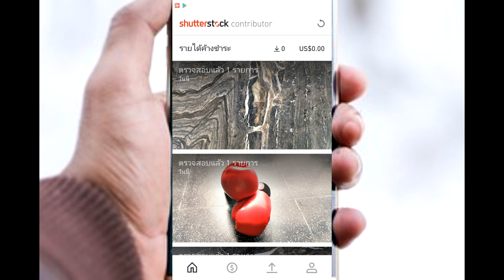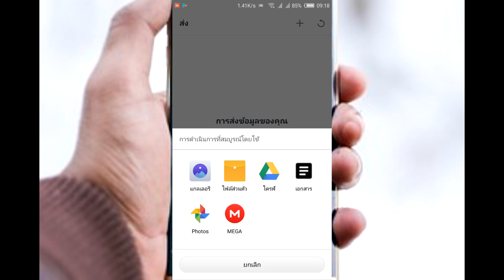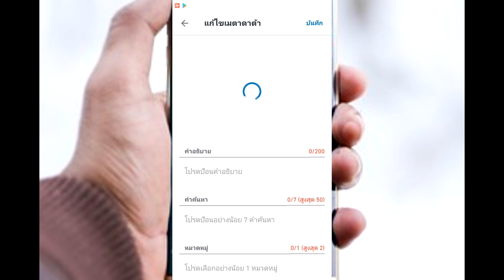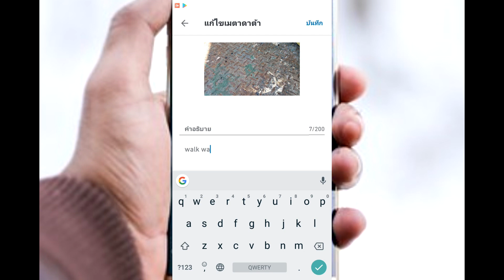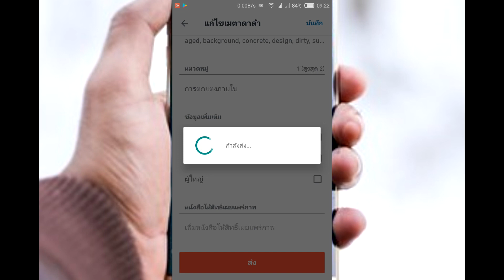วิธีอัพโหลดภาพขายใน shutterstock contributor